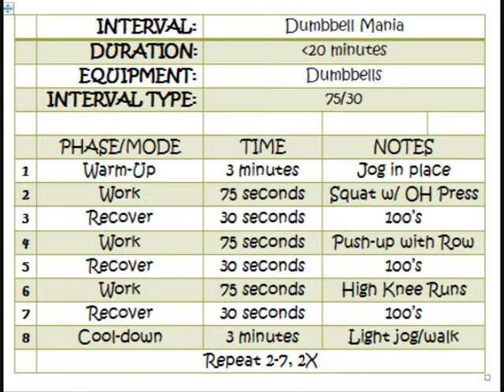Dumbbell Mania Interval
This interval workout incorporates standard strength exercises in an interval structure to blast your muscles and your body fat!